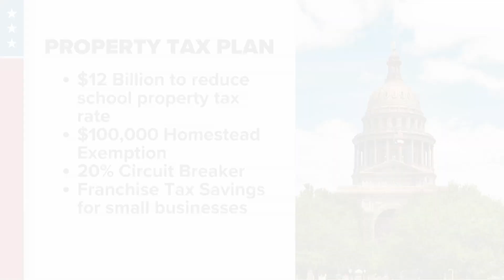Texas House, Senate announce agreement on property tax relief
The $18 billion tax cut will include a $100,000 homestead exemption for all homeowners.